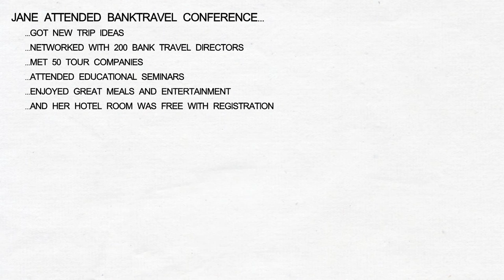BankTravel Conference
We serve Banks, Alumni Clubs and Chamber of Commerce Travel Programs nationwide with training, networking, publications and an annual conference. Attend our conference to learn from peers and gather new trip and destination information.